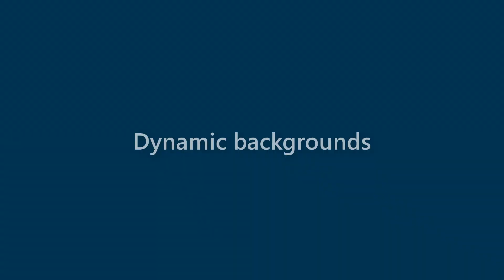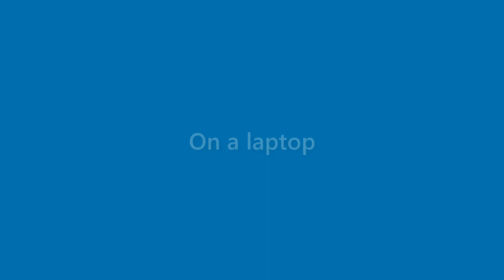Wallace Walter - appearance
Name Look - Wallace Walter - appearance. In this video we present "Wallace Walter" name look and feel in various scenarios.
This video will cover:
How does "Wallace Walter" look as a personal letterhead?
How does "Wallace Walter" look on a business card?
How does "Wallace Walter" look on a computer/laptop screen?
How does "Wallace Walter" look with different background colors?
How does "Wallace Walter" look with various fonts?